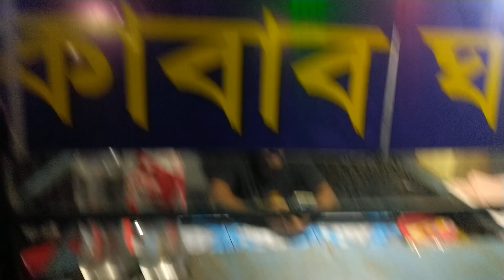রাতের কুষ্টিয়া, চৌরাশ চত্তর।